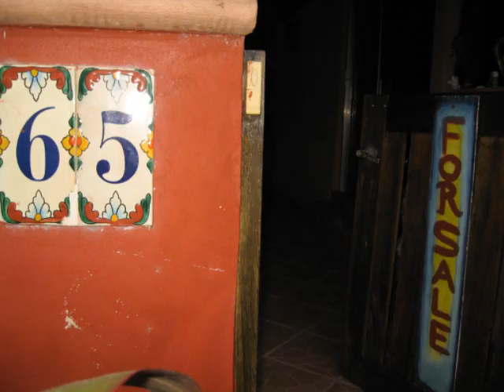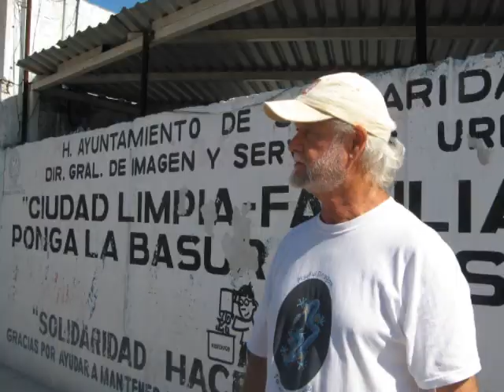PAAMUL-Movie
Quintanaroo Mexico. Palapa for sale.